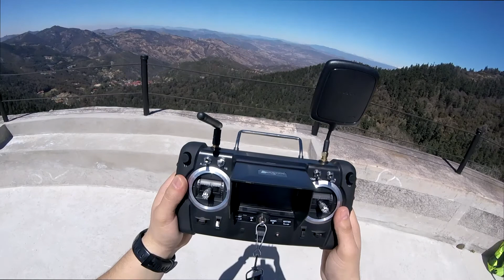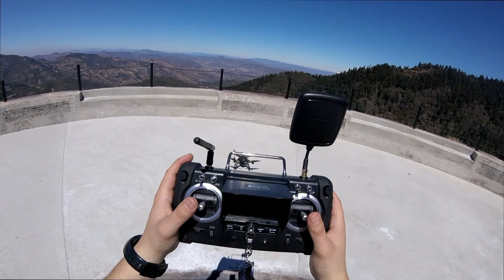Prueba de Rango del Hubsan X4 MIneral del Chico HGO.